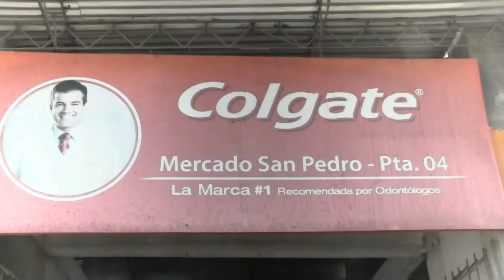Apoyo a zonas afectadas de Chosica por los huaicos